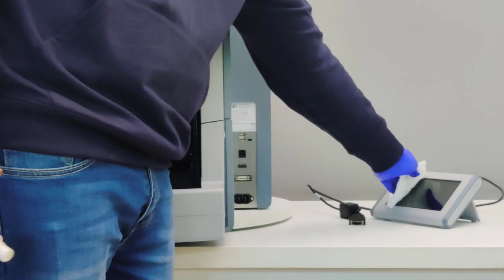BPS C5 Cleaning Video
To keep the machine in perfect condition and operating correctly, you must clean the machine at regular intervals. Take note of the following recommendations depending on the banknote quality and application:

● Clean once a day
● Clean after 40,000 banknotes
● Clean when looking soiled

To do this, proceed as shown in the video. If you do not have a player for the video, you can download a cleaning comic as a PDF for printing here.